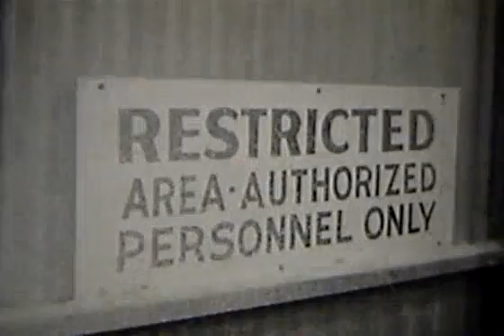HATTERAS YACHT - EARLY PRODUCTION PLANT HIGH POINT NC 1960s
This is a look at the Hatteras Yacht  Plant in High Point NC in the early 1960s showing the R & D Dept., the lamination of the Hulls, installing the motors, electrical Dept, showing the completion of the Yachts from start to finnish.